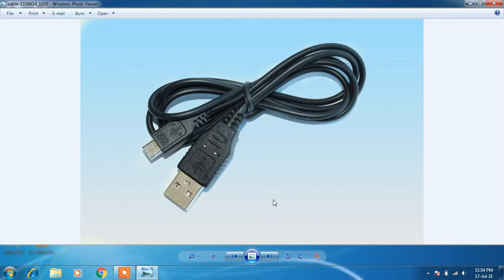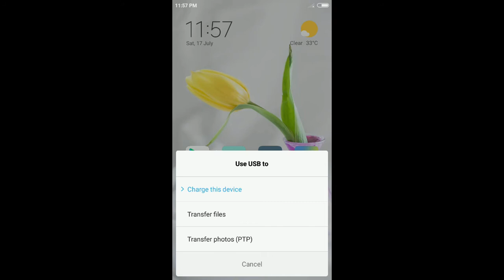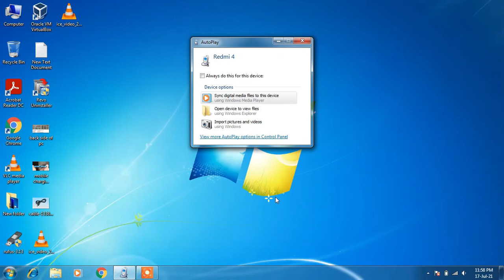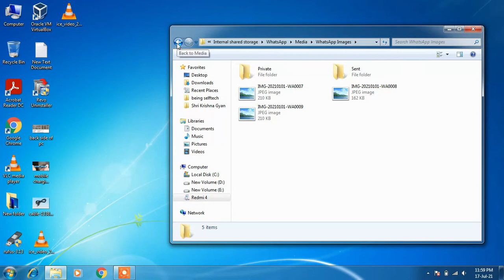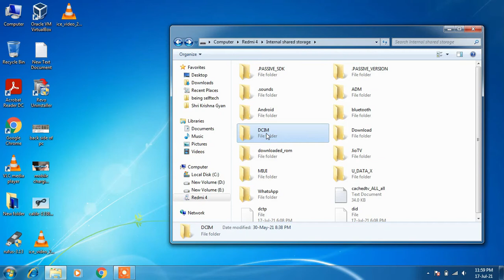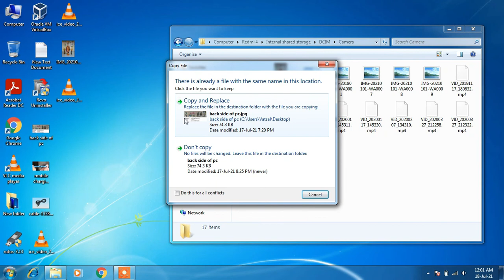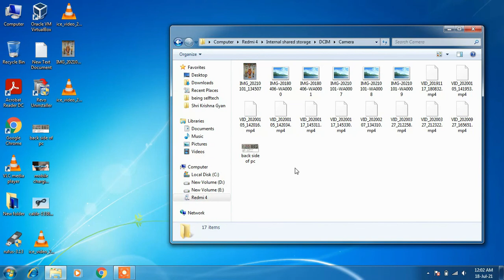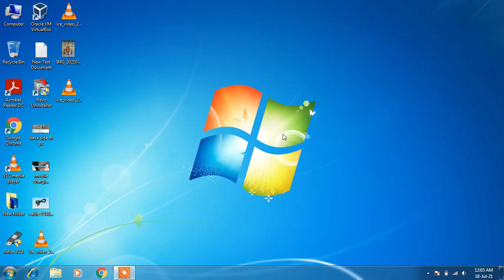Mobile se pc me file transfer kaise kare